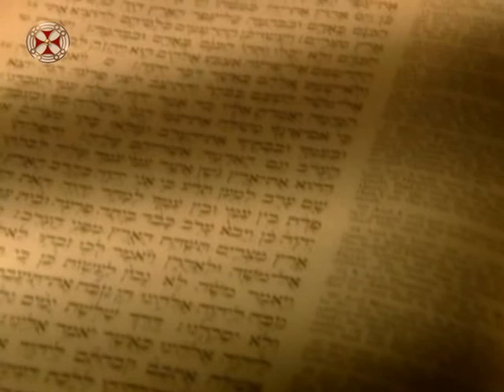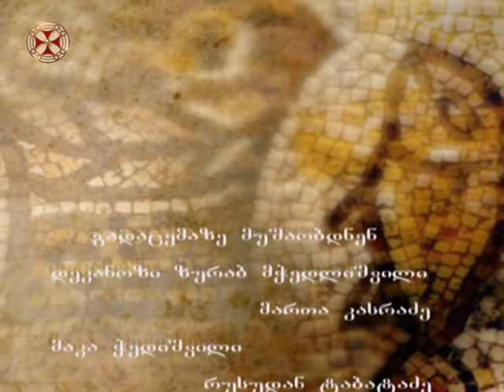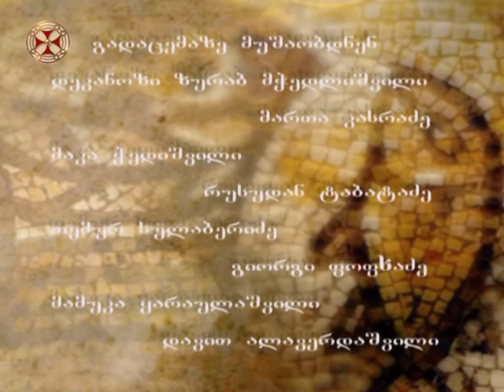ძველი აღთქმის განმარტება - მაკაბელები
DZVELI AGTQMIS GANMARTEBA - 411 makabelebi